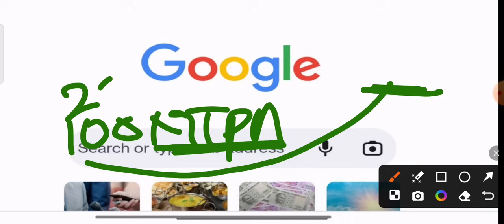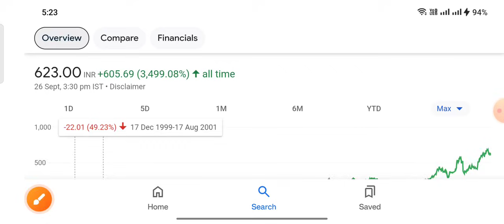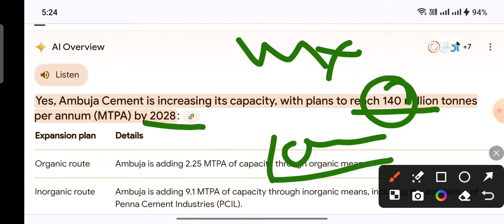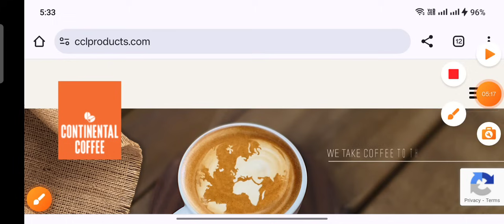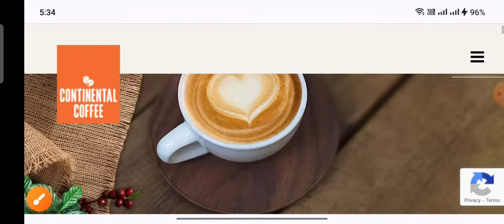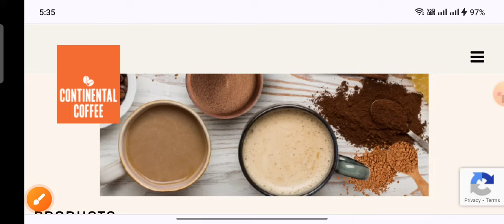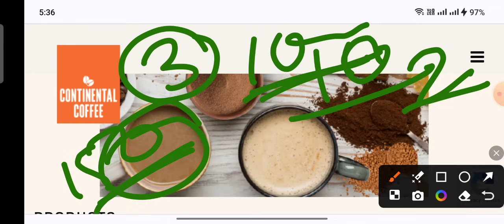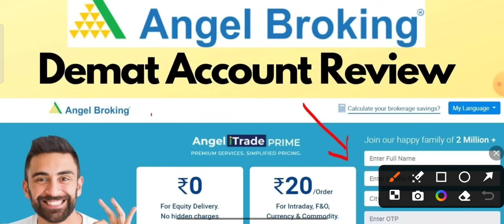2 stock 2 साल बाद देखना बहुत महंगा हो जाएगा पहले ध्यान दो Ambuja Cements CCL Products (India)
ty :)